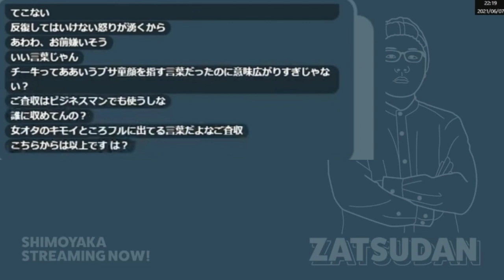しもやかを秒で発狂させる呪文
元動画